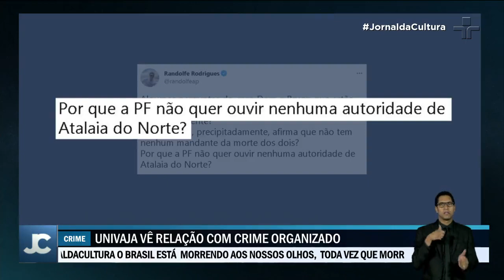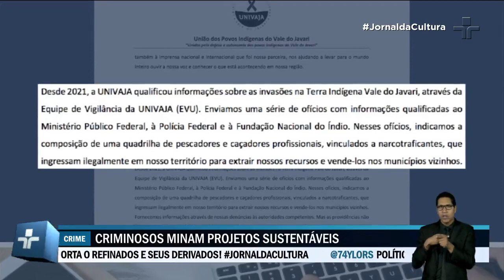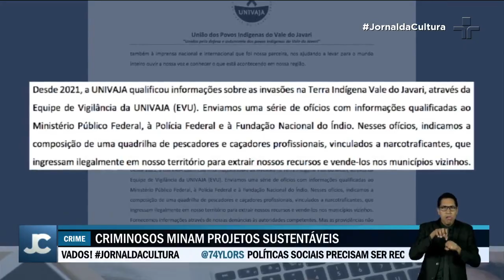Crimes contra ativistas expõe avanço da ilegalidade na Amazônia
Reportagem do JornaldaCultura ouviu especialistas e representantes de comunidades indígenas para saber o impacto que o caso de Dom Phillips e Bruno Pereira tem em toda a comunidade.

Para Carlos Young, professor de Economia do Meio Ambiente da UFRJ, há uma espécie de “fronteira do desmatamento”, que aumenta a cada dia. E ela não se caracteriza apenas pela queda de árvores, mas de atos violentos que acontecem na região constantemente.